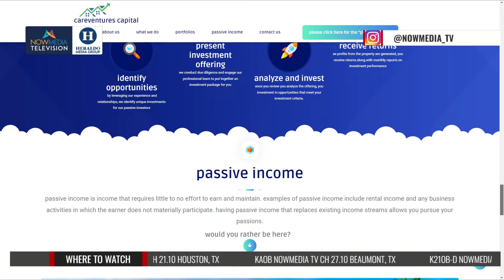Multifamily Asset Management - Managing a crisis situation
Here is how we managed a recent crisis involving 150 units in a 446-unit apartment complex.

In this video, we're going to cover how to manage a crisis situation in multifamily asset management. We'll discuss things like preparedness, communication, and intervention strategies.

If you're a property manager or investor in the multifamily industry, t hen this video is a must-watch! It'll teach you how to manage a crisis situation in a sensitive and effective way, so you can recover quickly and continue to serve your tenants in a crisis situation.